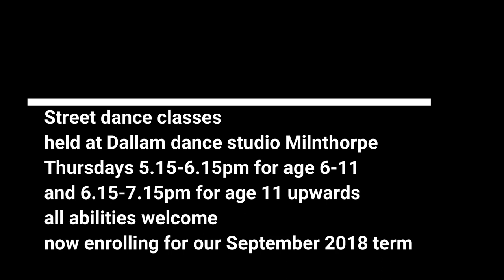Jennifers dancers street dance classes in Milnthorpe Cumbria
Street dancers from Jennifers dancers Thursday classes at Dallam dance studio Milnthorpe.